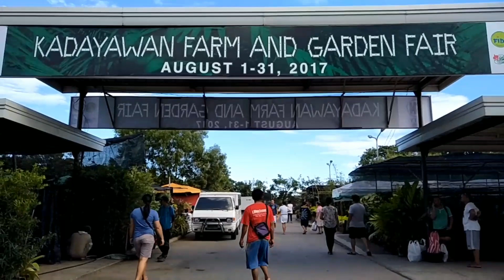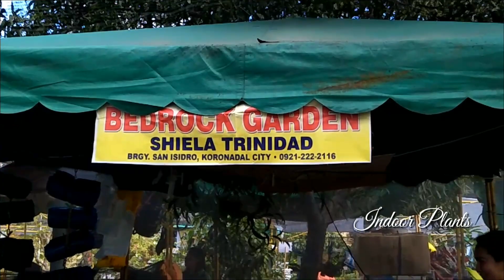KADAYAWAN SA DAVAO 2017: Farm and Garden Fair | Short Vlog #01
Celebrate the Kadyawan Spirit on the 14th-20th of August as Dabaweños celebrate the King of all Festivals, and experience a weeklong of traditional and cultural events, food, music and dances here in Davao City!

Experience Kadayawan 🎉

To know more about the schedule of events and to set a reminder,